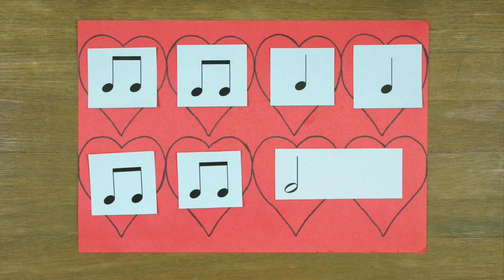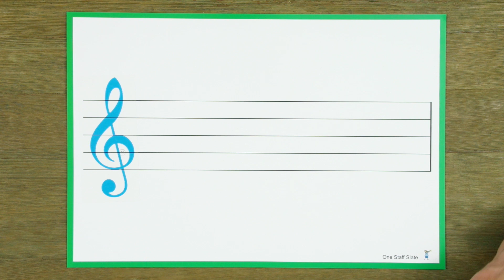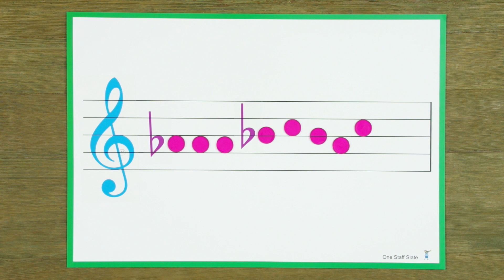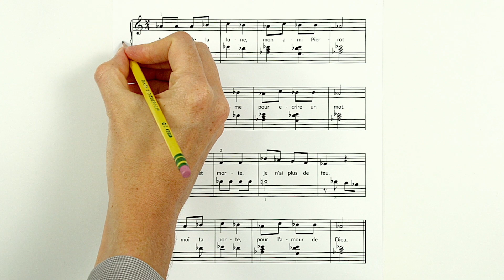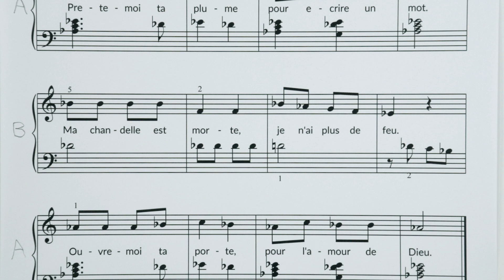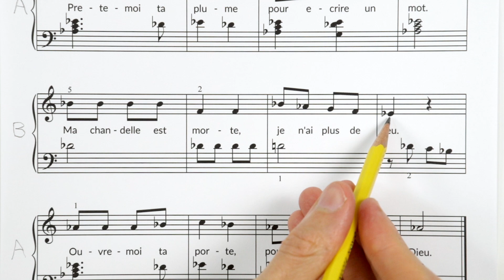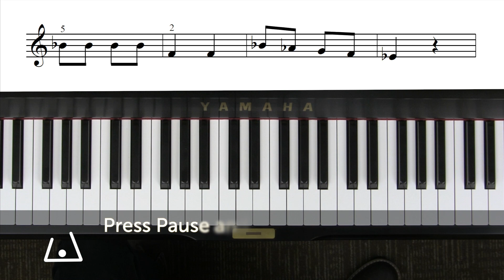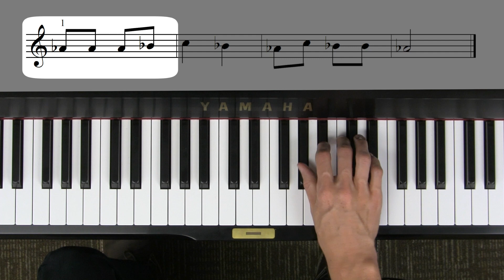How to Play the French Folk Song "Au Clair de la Lune" - Hoffman Academy Piano Lesson 94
In this lesson, you will learn how to play a traditional French folk song "Au Clair de la Lune".
Mr. Hoffman will also teach you how to speak a few phrases in French! This is Hoffman Academy lesson 94. Happy Playing!

🎹 Create a FREE account on our website to track your progress and watch the latest lesson videos before they are added on YouTube.

💻 Learn more about our PREMIUM account memberships which include online piano lessons, practice plans, games, audio backing tracks, plus so much more!

👋 Say hello on SOCIAL MEDIA and share your piano photos and videos with HoffmanAcademy